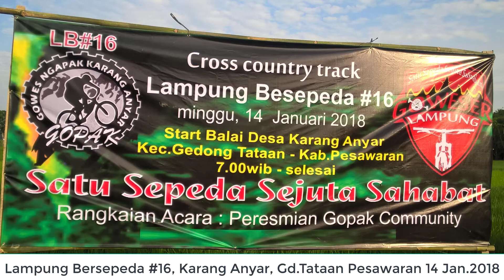lampung bersepeda seri 16 2018011429